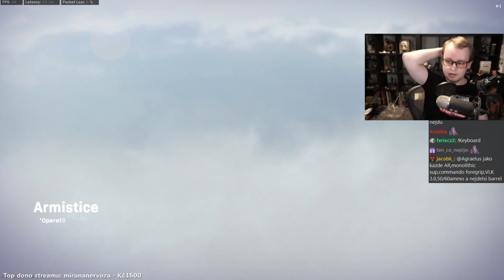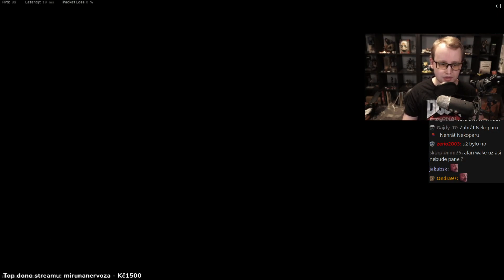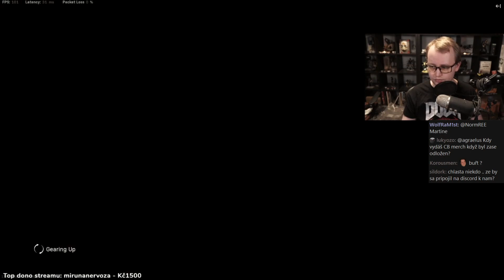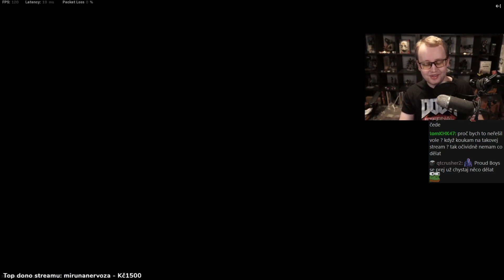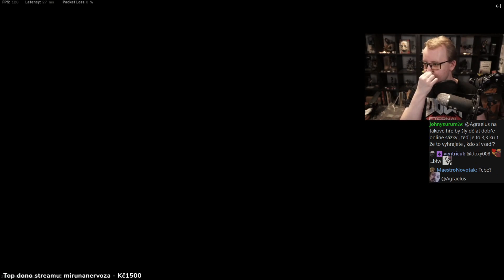Call of Duty: Warzone / MP | 2/5 | 7.11.2020 | Agraelus CoDPartner (SAC: Agraelus)